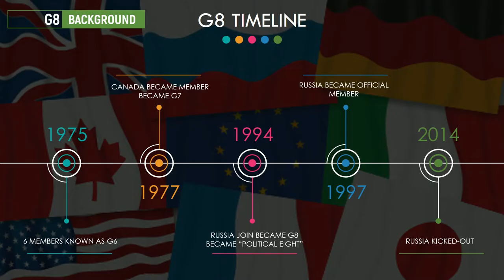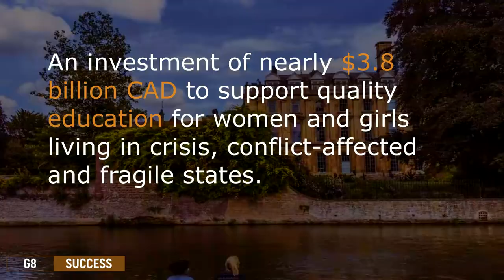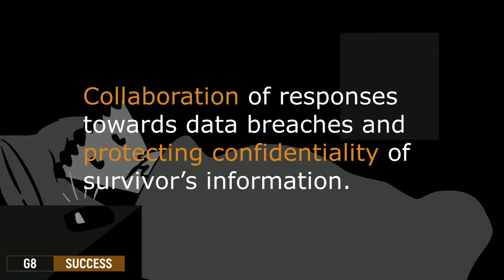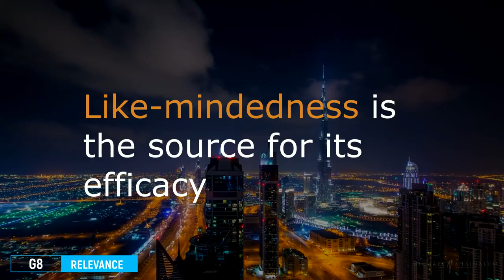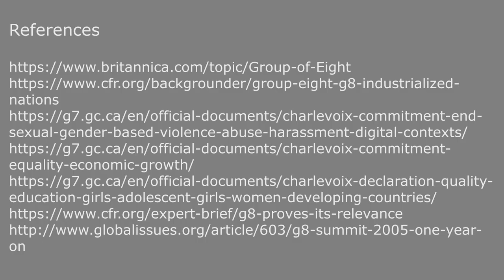G8 | The Group of Eight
A montage video specially made for MGT 4810